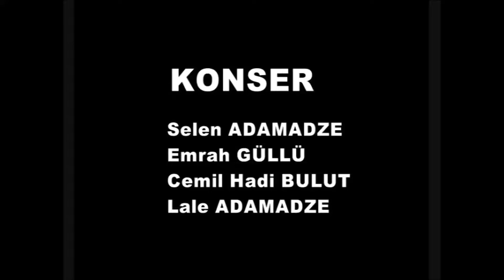Concert of Fırat University, 27.12.2011, Professor: Marlen Adamadze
Singers: Selen Adamadze, Cemil Hadi Bulut, Emrah Güllü,Lale Adamadze, AKM,  Elazığ, Turkey